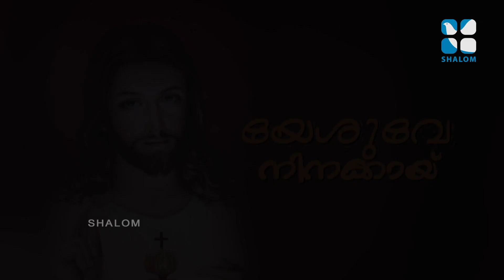എളിമപ്പെടുക എന്നു പറയുന്നത് അത്ര എളുപ്പമുള്ളതാണോ ? | Yesuve ninakkai Epi: 21 | ShalomTV | Yuvanza